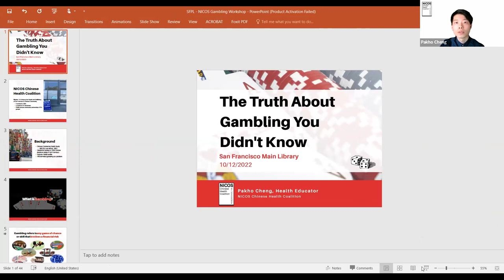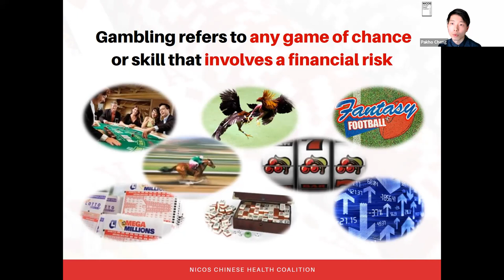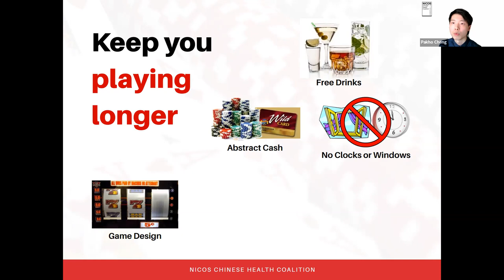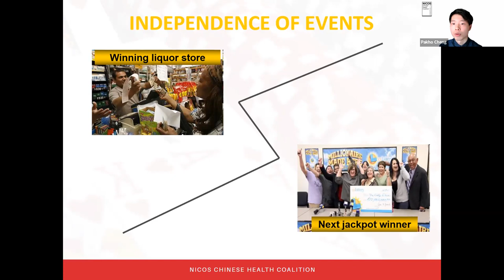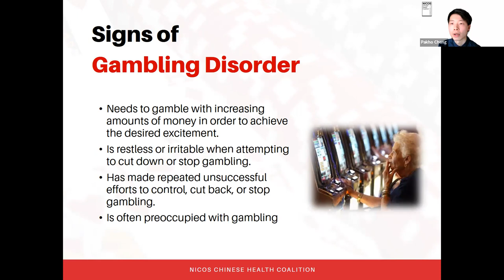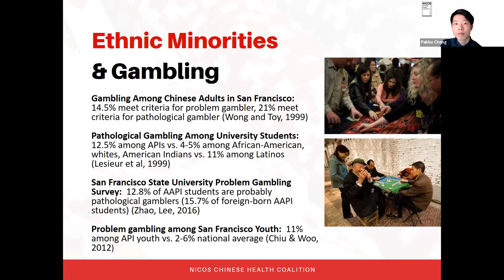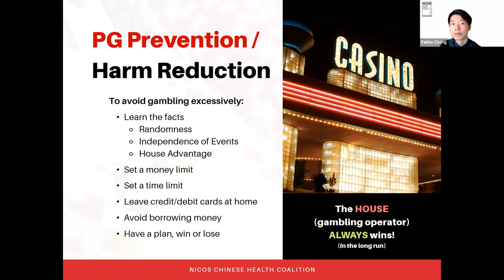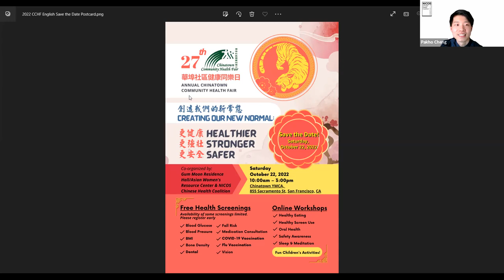The Truth About Gambling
Learn to recognize the operations and pitfalls of gambling games, understand the relationship between gambling games and health, and become a smart player.